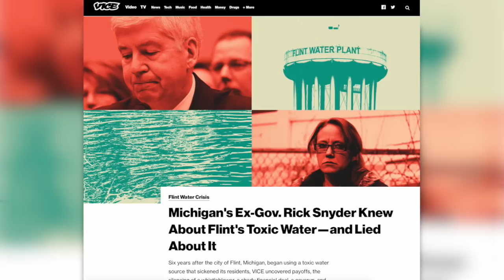Bombshell Report Reveals Overt Corruption Behind Flint Water Crisis (w/ Jordan Chariton)